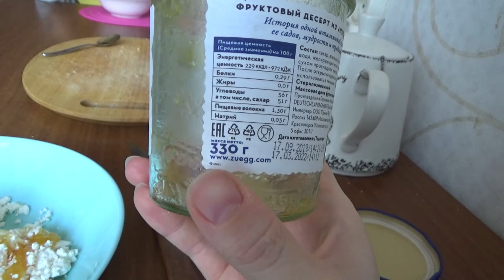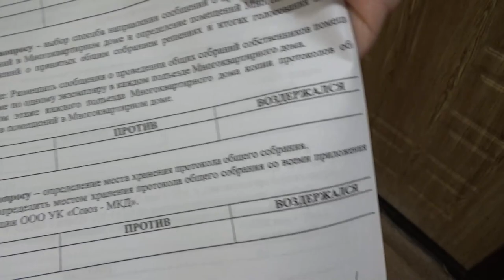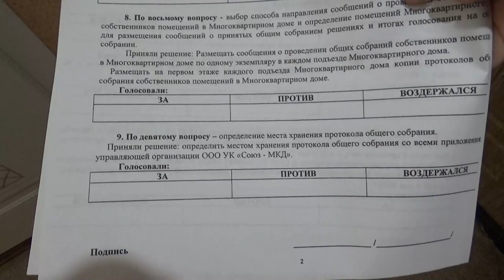Art Manij VLOG Завтракаем + болтаю + приходил главный подъезду